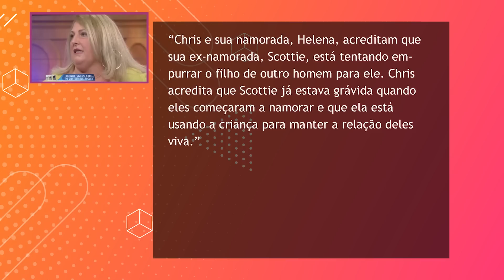QUEM DO ELENCO DE 90 DIAS PARA CASAR JÁ APARECEU EM OUTROS PROGRAMAS DE TV?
A franquia de 90 Dias Para Casar é uma fábrica de personagens. Com certeza você tem o seu personagem favorito, e acima de tudo, com certeza tem o seu personagem mais odiado.

Contudo, para alguns dos nossos queridos, a aparição em 90 Dias Para Casar não foi a primeira, nem a última vez deles na TV.

Por isso, a gente preparou uma lista com algumas das estrelas que já andaram se exibindo pelos programas da TV americana.